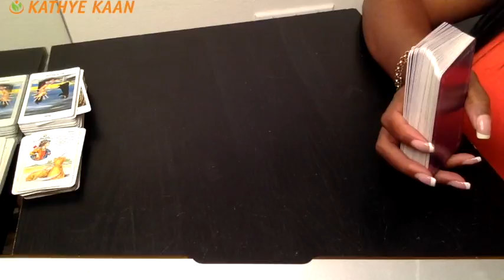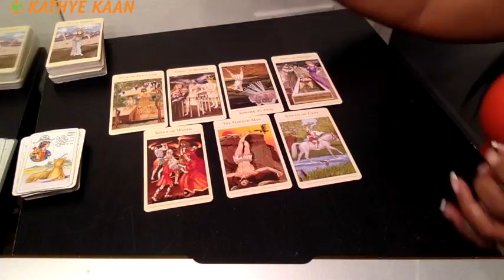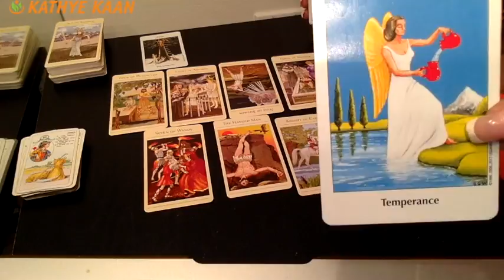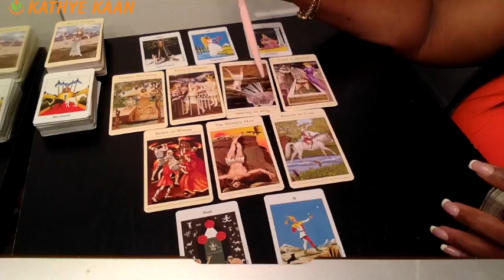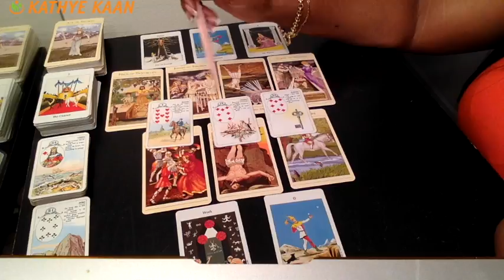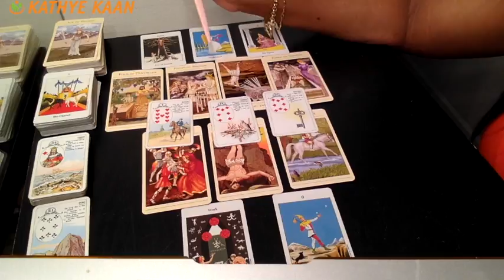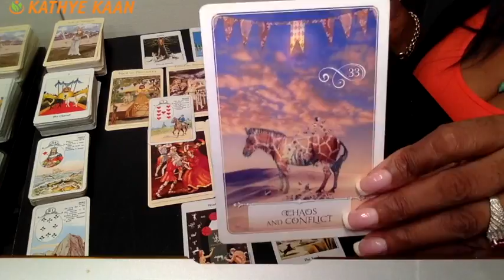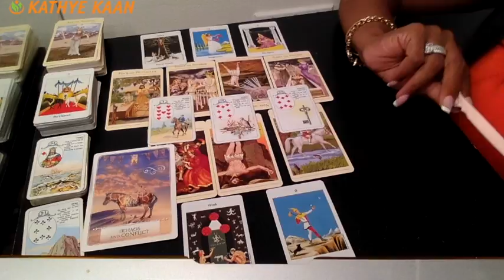LIBRA Weekly Reading Psychic Tarot | Horoscope | Week 43 | October 22 - 28